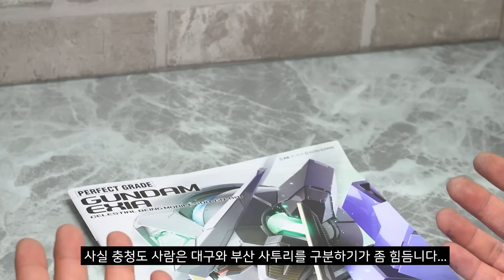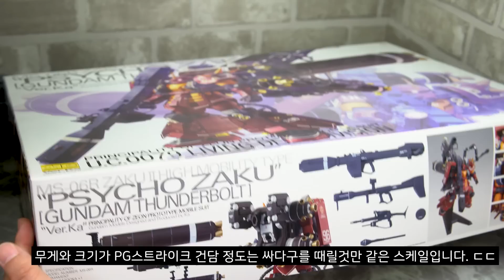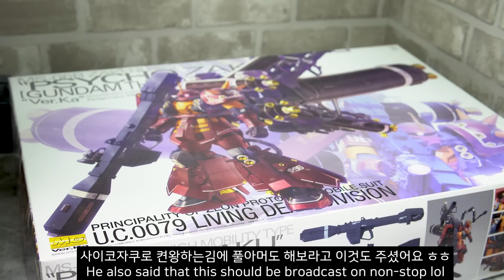PG 엑시아 Gundam EXIA ep.5 프레임도색 Frame painting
*모델링 홀릭-건프라,프라모델 전문 쇼핑몰 도구,도료,데칼,메탈파츠 등. 반다이 프라모델 엔가 8.5배!

*참여방법
이벤트숫자는  '에피소드 + 넘버링' 있는 영상만 해당됩니다.
1. PG엑시아 제작 관련 모든 영상에 음성으로 랜덤 숫자 한 개 혹은 두 개를 불러 드린 숫자를 전부 메모해서 시리즈가 끝나고 참여 이메일을 보낸다.
 예시) 1편 2, 61  2편 3,  31  3편 0,  11
2. PG엑시아 제작 관련 모든 영상에 댓글을 단다. 내용은 상관이 없다
3. 날짜미정. 일요일 22시에 진행되는 추첨 생방송를 시청하고 있어야 한다.

건프라 프라모델 시작하는 분들, 에어브러쉬도색 을 시작하시는 분들을 위한 프라모델 강좌 채널입니다.

에어브러쉬도색 붓도색 건프라 개수 개조 밀러터리 건프라 디오라마 배모형 등 다양한 작업기와 꿀팁 방출이 기다리고 있습니다. 구독하셔서 꾸준히 보시면 금손으로 만들어 드립니다^^

잘못된 정보에 대한 지적은 언제나 감사합니다.

영상과 제작에 대한 좋은의견 있으시면 댓글 부탁드려요.

this channel is showing making model kit in progress.